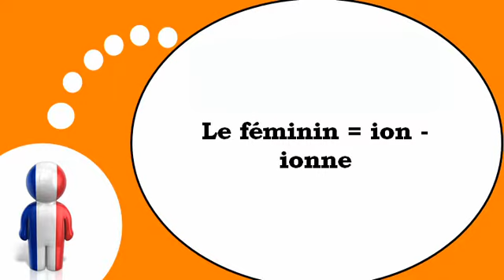Nauka francuskiego = Forma żeńska od = ionne =